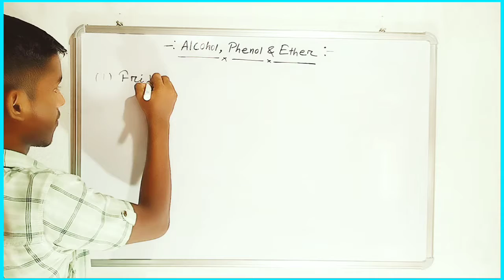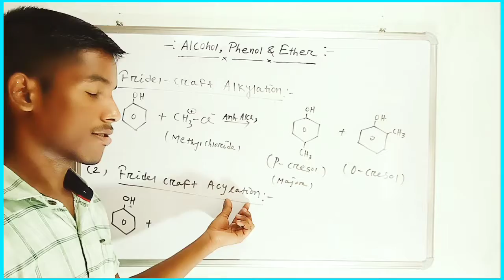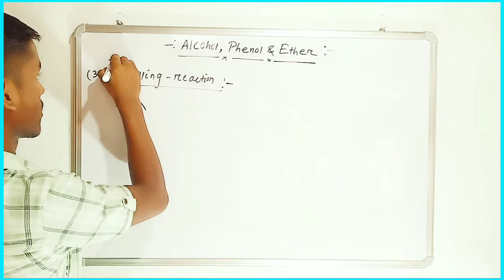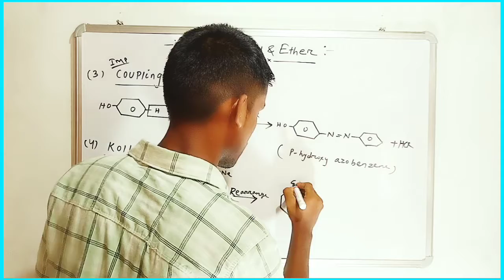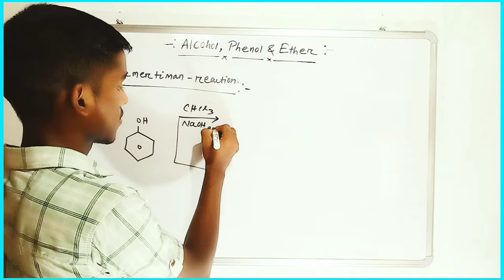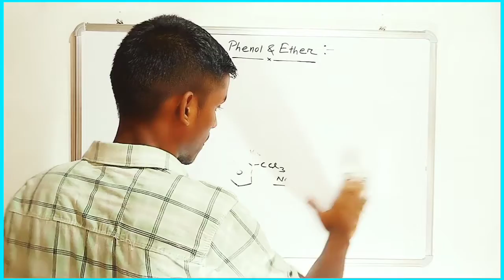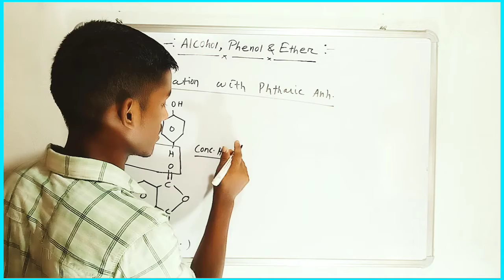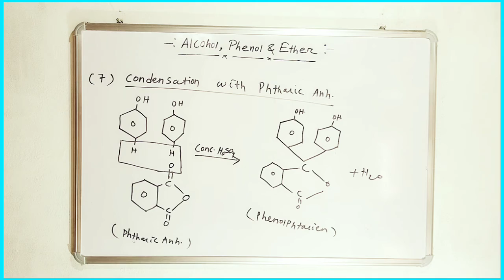Alcohol,Phenol&Ether.Name Reactions of Phenol.(Pdf-avilable)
*Alcohol,Phenol & Ether.for class-XII.
*Follow on instagram and facebook...Sujit chemistry.

***/*** ** sujitchemistry.